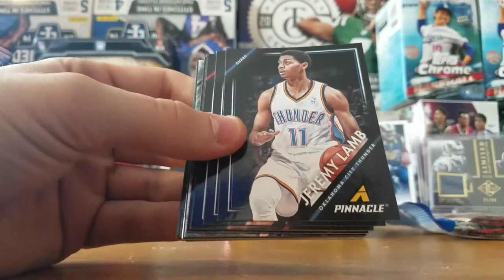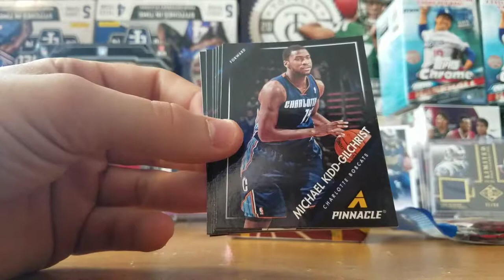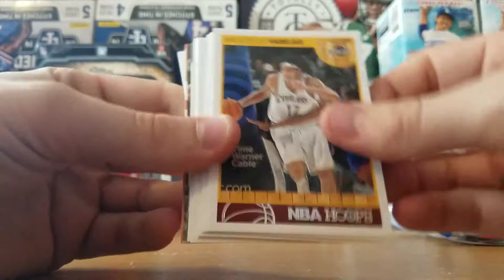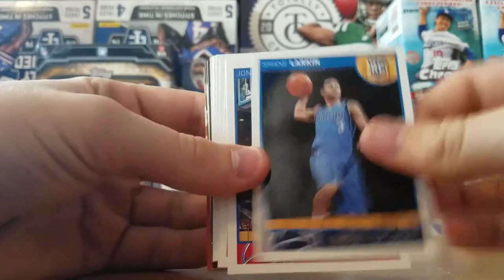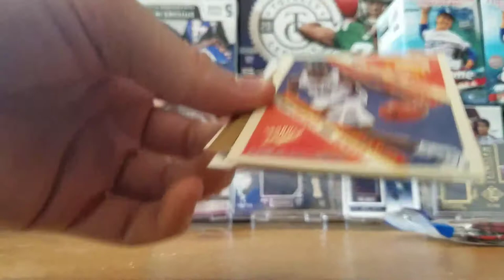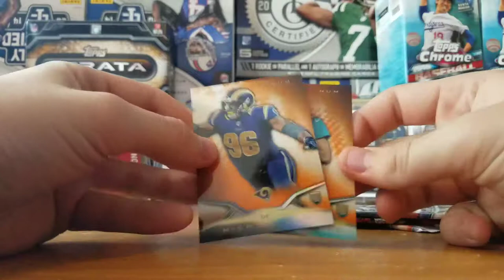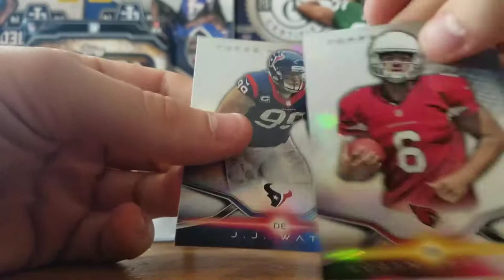RETAIL FIX FRIDAY #6 MULTI SPORT!!!!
2 Box Break